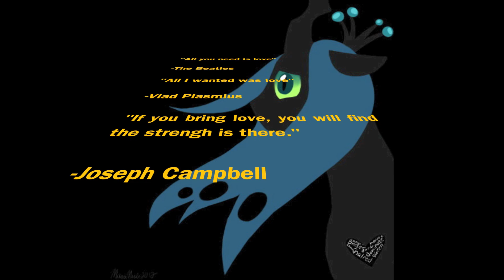Count to 900 #3: Chrysalis Tribute 2.6.mov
I forgot 2 other songs that fit.

But as Before...

"All I can say is "There can be miracles, when you believe"

"If Nightmare Moon/Nyx can become a better pony, then I think anypony/anychangeling can""

Her family consists of:
Princess Illionus(daughter)
Prince Jinx(son)
Pidela(daughter)
Copper Gear(daughter)
Princess Chrysalis(sister to be renamed in my project)